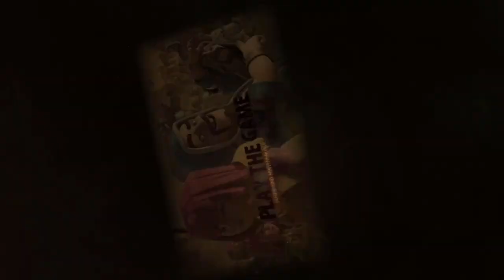Black Friday - Angebote wirklich gut? | Clash of Clans | CoC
Sind die Angebote am Black Friday auch in Clash of Clans gut?

Titel des Videos: Black Friday - Angebote wirklich gut? | Clash of Clans | CoC